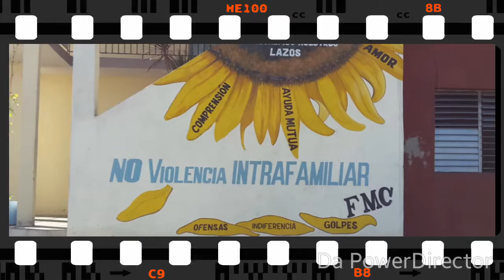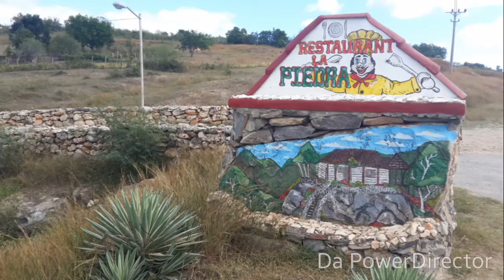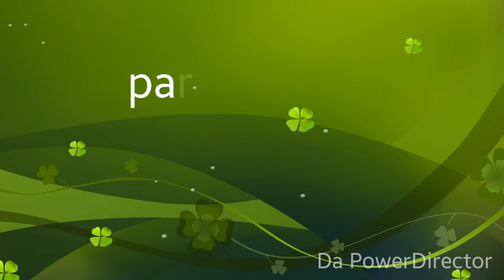Ciclotour Cuba 2015. Cienfuegos-Trinidad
Tanta roba